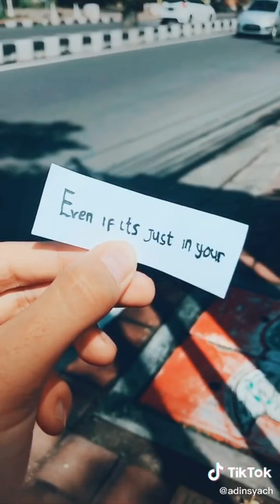Aesthetic video / say you'll remember me 💛